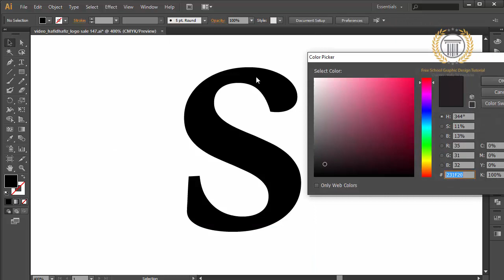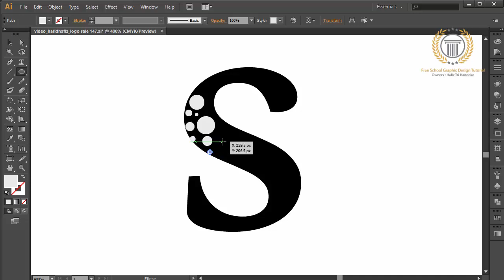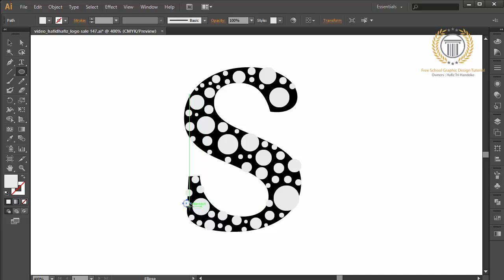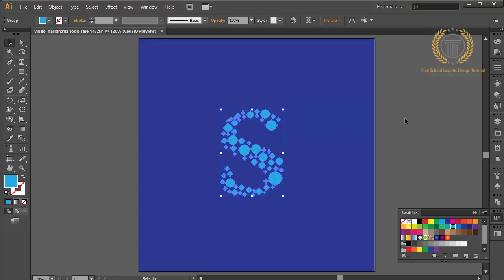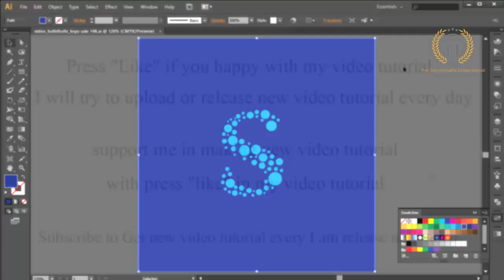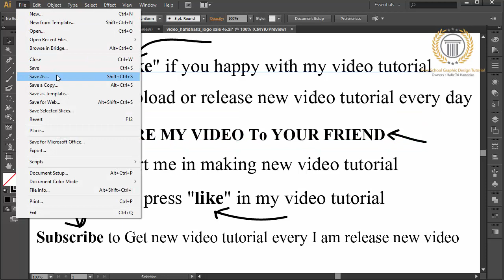logo design illustrator - adobe illustrator tutorial logo design for beginners - letter logo design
logo design illustrator - adobe illustrator tutorial logo design for beginners - letter logo design tutorial

in this tutorial, I will create a logo design with the concept of the letter "S" in which the contents of the circle until it looked nice. This tutorial for beginners and easy to practice

similar keyword : how to, adobe illustrator, vector graphic, tutorial, design, logos, love, tutorial,how to design a glossy vector, how to design a icon, favicon, emblem, shape, create,draw, drawing, vector, logo, 3d, basics of logo design, logo design photoshop cc, logo design photoshop tutorial, logo design photoshoptutorial, logo design photoshop cs5,logo design photoshop cs6 tutorial,logo design photoshop cc tutorial,logo design photoshop cs3,logo design rules,golden ratio logo design,restaurant logo design,r logo design,restaurant logo design illustrator,retro logo design,round logo design,record label logo design,logo design studio reviews, logo design studio,logo design studio pro tutorial,logo design speed art, logo design software for pc, logo design studio pro, logo design studio lite, logo design software free download,logo design sketch,logo design service,s logo design illustrator,s logodesign photoshop, logo design tutorial in bangla, logo design tutorial for beginners,logo design tutorial illustrator,logo design tutorial for beginners in adobe illustrator, logo design tips and tricks, logo design tutorial photoshop, logo design template,logo design tips for beginners, t-shirt logo design, t-shirt logo design photoshop, logo design using ink scape, logo design using photoshop,logo design using adobe illustrator,logo design urdu,logo design using gimp,logo design using illustrator, logo design using cs6, circle logo, letter logo, logo s, letter s, custom letter